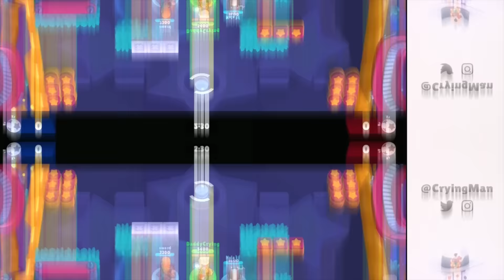Maisie is Decent (65/67)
Today I am going to push the newest brawler maisie to rank 30